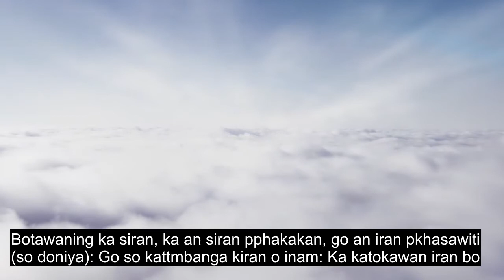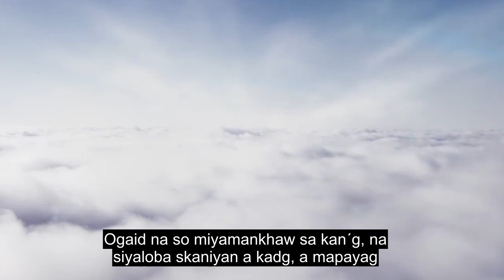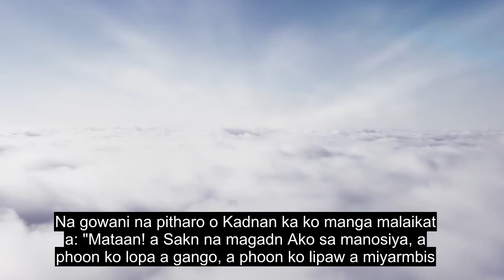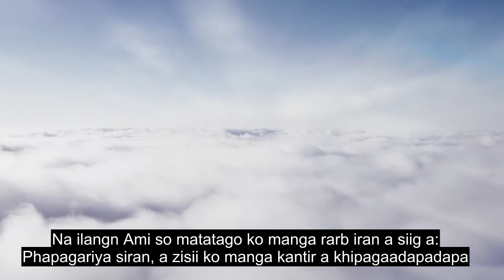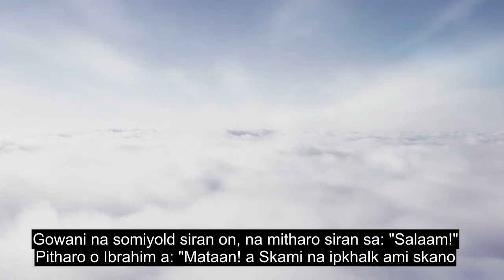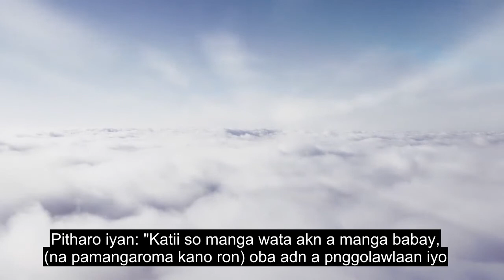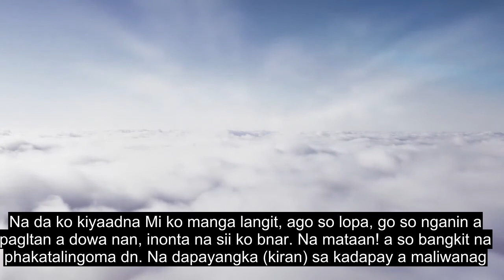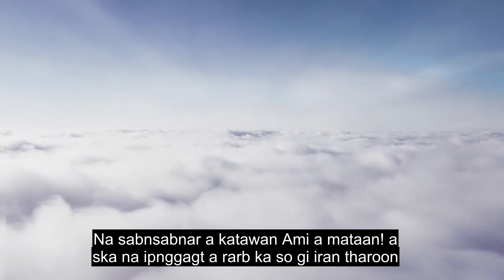Chapter 15 The Rock, Most Heart Touching Quran Recitation, 90+ Language Subtitles | Maranao